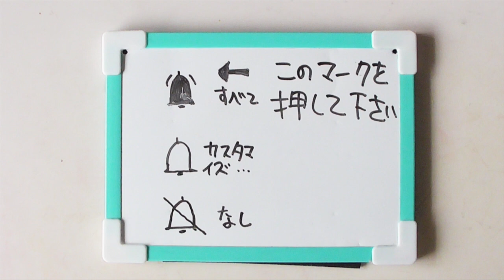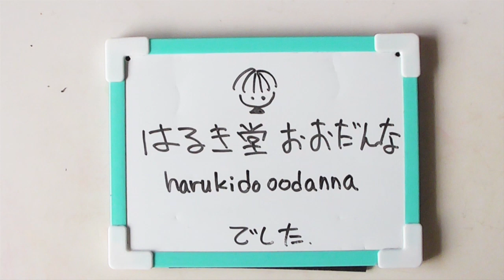【はるき堂おおだんな】 水彩色鉛筆でわら干しの棚田の風景をスケッチする。Watercolor pencil,Landscape painting,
作品作りの前の段階のラフスケッチをあっぷします。
今回は水彩色鉛筆で風景のスケッチをしてみました。
家の近所を車で走っていると、道路の横から谷間になった棚田を見つけました。
わら干しの景色が何とも言えない懐かしさを感じて、スマホで撮った写真をスケッチにしてみました。
水彩色鉛筆で風景は初めてなので、感じたことは、
水彩色鉛筆はやはり一度に濃く塗れないということ。
ですから重ね塗りを意識しないと、完成度が低く見えます。
それと、エンピツとの併用でかなりの描き込みが出来そうです。

【はるき堂おおだんなの絵画教室 /リビングカルチャー倶楽部梅田教室
〒530-0057 大阪府大阪市北区16曽根崎2-16-19 メッセージ梅田ビル2,3F